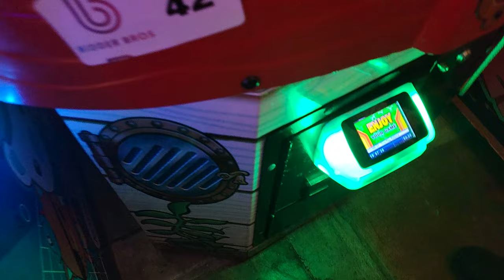Hammerhead Ticket Redemption Game Lot #42 in our 2022 Barcadia Auction BidderBros.com